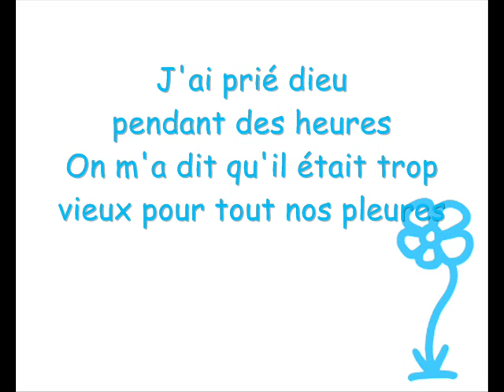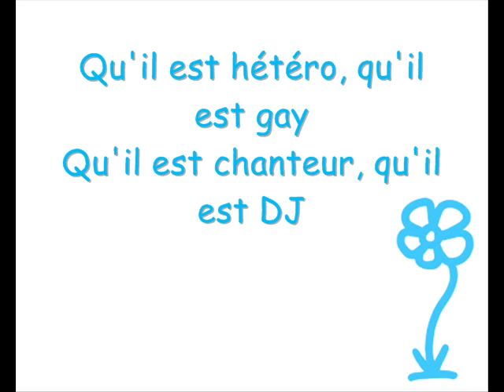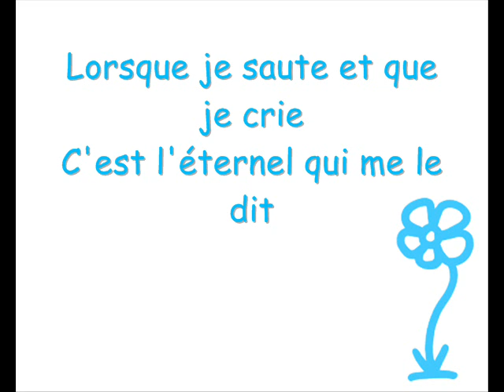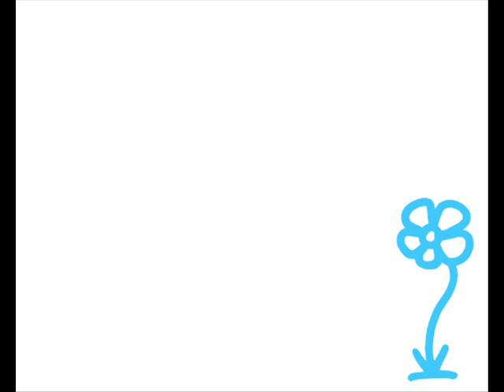Stromae - House'llelujah (Lyrics)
House'llelujah with lyrics!
I love this song, enjoy!